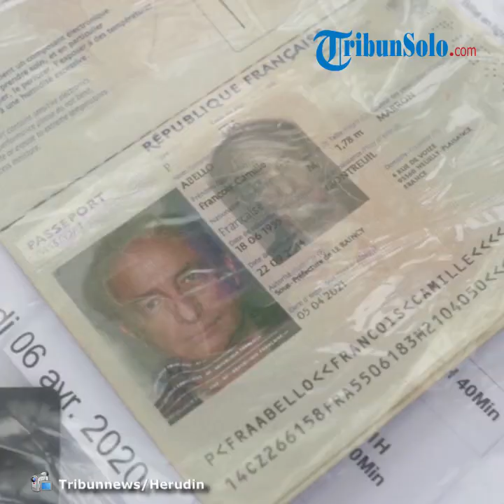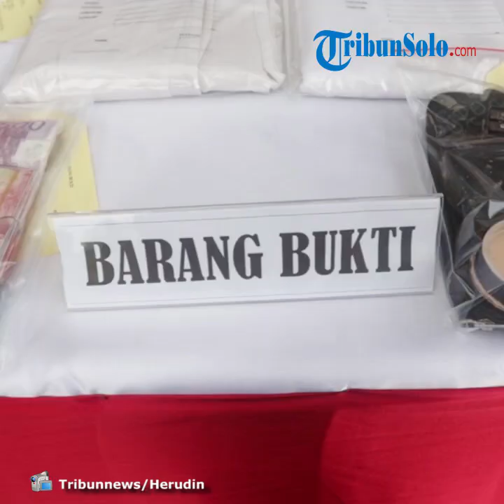WN Prancis Cabuli 305 Anak di Bawah Umur Tewas Akibat Lakukan Percobaan Bunuh Diri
TRIBUN-VIDEO.COM - Warga Negara Asing (WNA) asal Prancis, Francois Abello Camille alias Frans, melakukan upaya percobaan bunuh diri di sel tahanan Polda Metro Jaya.

Percobaan bunuh diri itu dilakukan pada Kamis (9/7/2020) malam, atau hanya beberapa jam setelah Frans dihadirkan dalam konferensi pers.

Kabid Humas Polda Metro Jaya Kombes Yusri Yunus menjelaskan, petugas mengetahui upaya bunuh diri yang dilakukan Frans ketika sedang berpatroli.

"Petugas menemukan kondisi leher FAC terikat seutas kabel, tapi tidak tergantung. Dia mencoba menggunakan tubuhnya sebagai beban dengan bersandar di tembok," kata Yusri di Polda Metro Jaya, Senin (13/7/2020).

Malam itu juga, polisi segera melarikan Frans ke Rumah Sakit Polri, Kramat Jati, Jakarta Timur.

Meskipun telah mendapat perawatan, nyawa Frans tak tertolong.

Frans pun dinyatakan meninggal dunia pada Minggu (12/7/2020) pukul 20.00.

"FAC dikirim dari ruang tahanan Rutan Polda ke Biddokkes dalam kondisi lemas dan tensi masih teraba. Dengan kondisi itu dilarikan ke Kramat Jati dan sampai di IGD dilakukan tindakan sesuai prosedur yang ada," terang Kabiddokkes Polda Metro Jaya Kombes Umar Shahab.

Namun, lanjut Umar, kondisi Frans semakin melemah dan harus dibawa ke ruang ICU.

"Di sana dilakukan tindakan sebagaimana kita menyiapkan untuk mempertahankan kehidupan seseorang, tidak dibedakan," ujar dia.

Frans merupakan tersangka kasus ekspoitasi seksual terhadap 305 anak di bawah umur.

Sebelum melakukan eksploitasi seksual, Frans mengiming-imingi korbannya untuk menjadi foto model.

Frans pun membekali diri dengan kamera profesional. Ia juga menyewa kamar hotel yang didekorasi layaknya studio pemotretan.

"Tersangka membujuk anak-anak dengan ditawari jadi foto model," kata Kapolda Metro Jaya Irjen Pol Nana Sudjana.

Di dalam hotel, Frans awalnya melakukan pemotretan seperti biasa. Ia berlaga bak fotografer profesional.

Namun, setelah sesi pemotretan berakhir, Frans memaksa korban melayaninya berhubungan intim.

"Tersangka juga memberikan imbalan antara Rp 200 ribu sampai Rp 1 juta," jelas Nana.

Eksploitasi seksual itu sudah dilakukan Frans selama tiga bulan terakhir.

Frans kerap berpindah-pindah hotel saat melakukan aksinya. Penangkapan Frans pun dilakukan di salah satu hotel di kawasan Jakarta Barat.

"Di hotel tersebut penyidik mendapati tersangka bersama dua anak di bawah umur dengan kondisi telanjang dan setengah telanjang," ujar Nana.

Dalam penangkapan tersebut, polisi menyita barang bukti berupa 21 kostum, laptop, enam memory card, dua alat bantu seks atau vibrator, dan 20 kondom.

Pembaca yang merasa memerlukan layanan konsultasi masalah kejiwaan, terlebih pernah terbersit keinginan melakukan percobaan bunuh diri, jangan ragu bercerita, konsultasi atau memeriksakan diri ke psikiater di rumah sakit yang memiliki fasilitas layanan kesehatan jiwa.

Berbagai saluran telah tersedia bagi pembaca untuk menghindari tindakan bunuh diri, satu di antaranya, Anda bisa simak website Into the Light Indonesia di bawah ini:

Artikel ini telah tayang di Tribunjakarta.com dengan judul WN Prancis Cabuli 305 Anak di Bawah Umur Bunuh Diri di Sel Tahanan, Begini Kondisinya,
Penulis: Annas Furqon Hakim